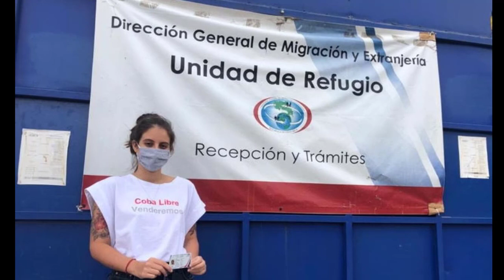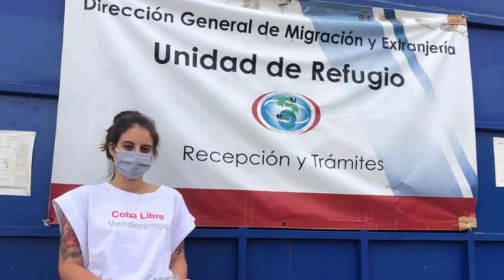ULTIMAS NOTICIAS DE HOY EEUU Y CUBA PEOR que antes en cuba hoy, EEUU HOY 25 marzo 2021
Nuestros Hashtags:eeuuycuba